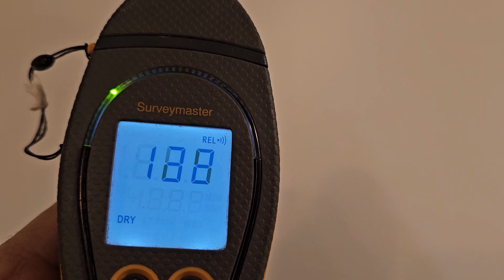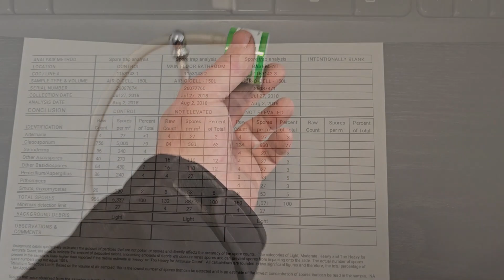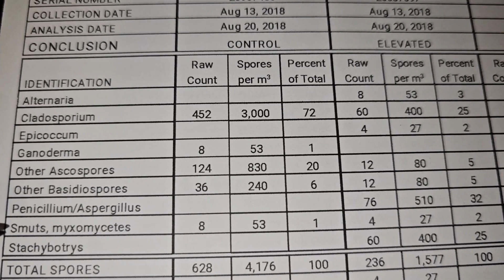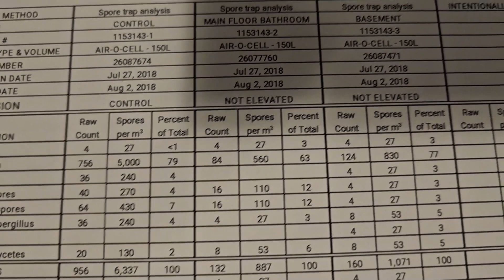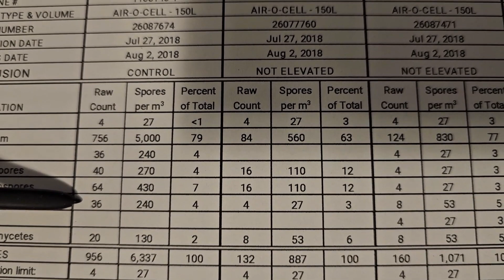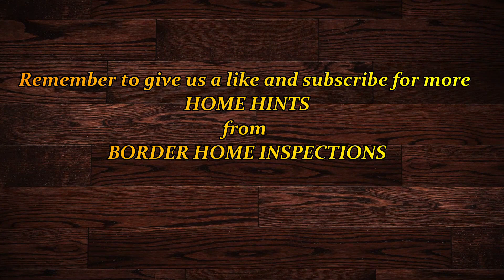How to check for mold in your home.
In this Home Hint I talk about how I go about checking for mold in my clients homes. I your home making you sick or is it something else? Did a so called professional tell you your mold counts were high and likely making you sick?